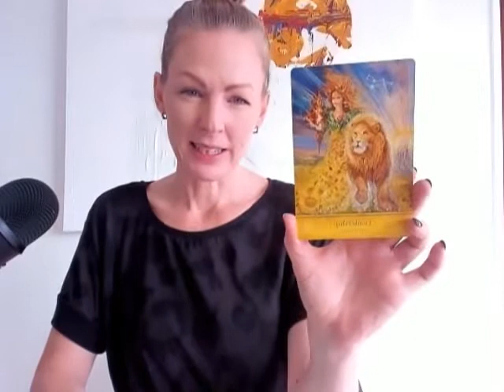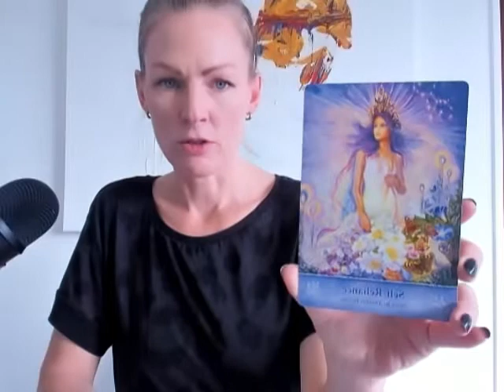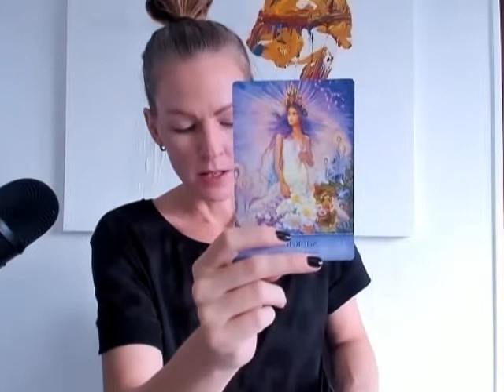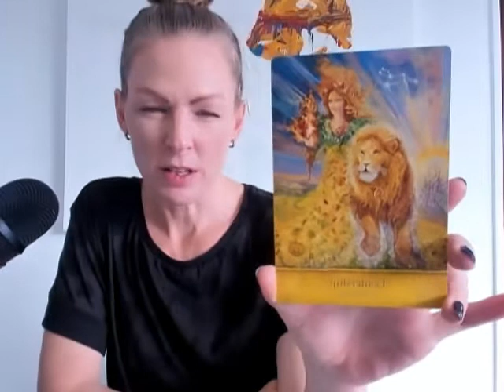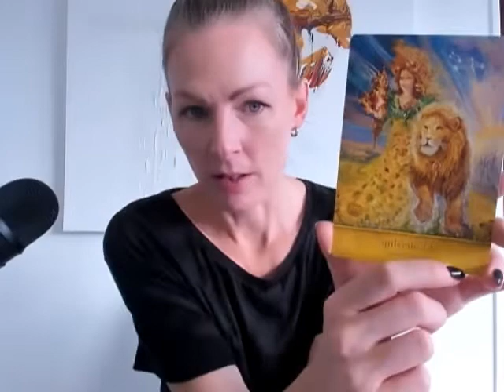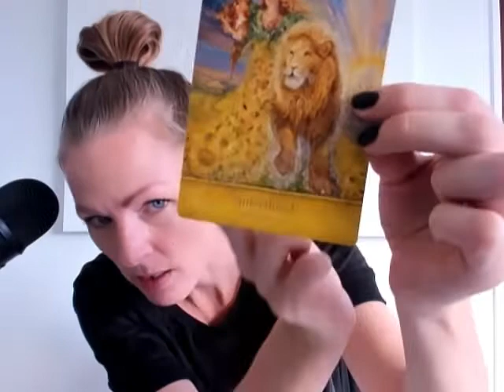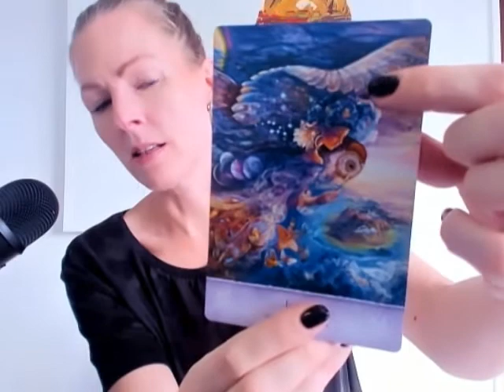Scorpio - Skorpionen Weekly: Star constellations!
INFORMATION:
Mondays: Aries-Väduren, Taurus-Oxen, Gemini-Tvillingarna
Tuesdays: Cancerian-Kräftan, Leo-Lejonet, Virgo-Jungfrun
Thursdays: Scorpio-Skorpionen, Libra-Vågen, Sagittarius-Skytten
Fridays: Capricorn-Stenbocken, Aquarius-Vattumannen, Pisces-Fiskarna